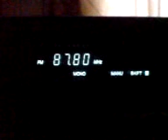Sporadic E in UK, 13/06/10, part 4. Algeria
RTA1, Mecheria, Algeria. Distance = 1200 miles/1930 km